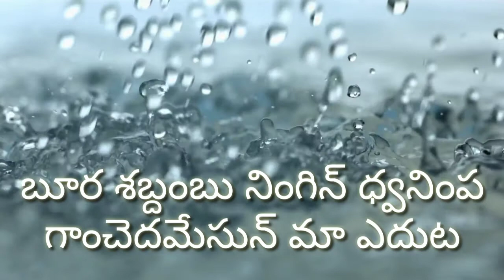Hebron Song | Song No : 317 {277} Buura Shabdhambu Ningin Dhvanimpa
Song Taken From : Songs Of ZION Book